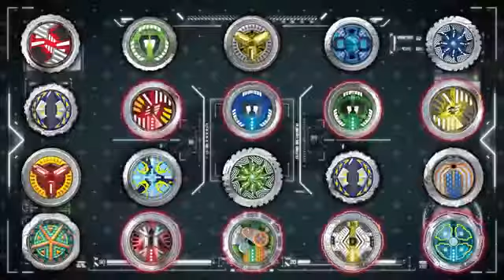Spinner M.A.D. Single Shot Blaster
Spinner M.A.D. Single Shot Blaster bekijken en bestellen doe je